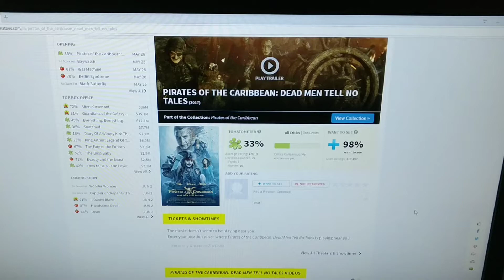Ode to Pirates of the Caribbean 5